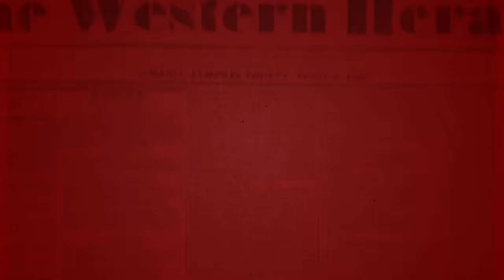All African Bishops' Conferences Say No | Rome Dispatch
Cdl. Fridolin Ambongo Besungu speaks for more than 500 Catholic dioceses. Church Militant's Rome correspondent, Dr. Jules Gomes, discusses the biggest setback yet to Cdl. Víctor Fernández's call for priests to bless couples living in sin.

Whether it be on the Pope Francis, president, big tech, global leaders, or commentary on the faith, CM strives to bring the authentic truth of the matter. Some of our most popular shows are Rome Dispatch, Headlines, and our flagship, The One True Faith. There are many free programing options, as well as premium on our website.